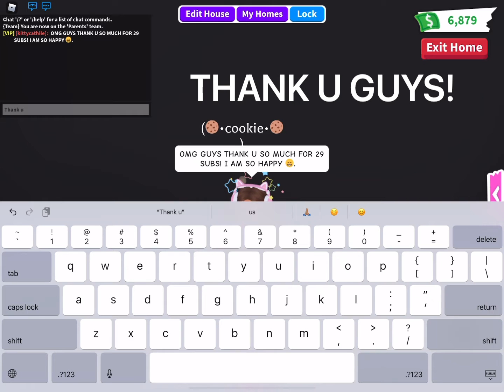THANK U GUYS :D